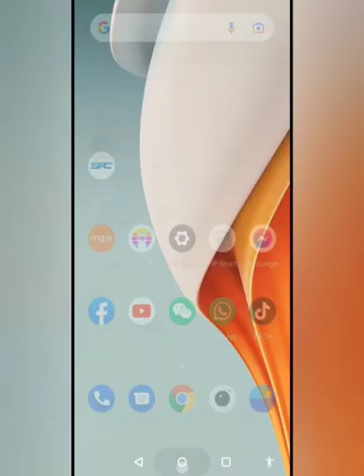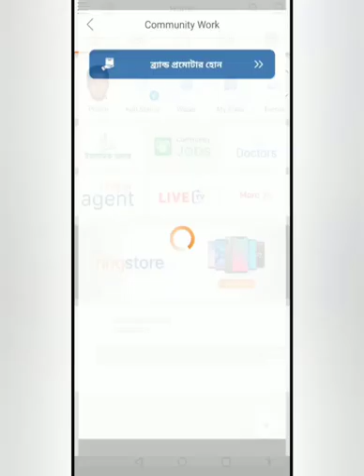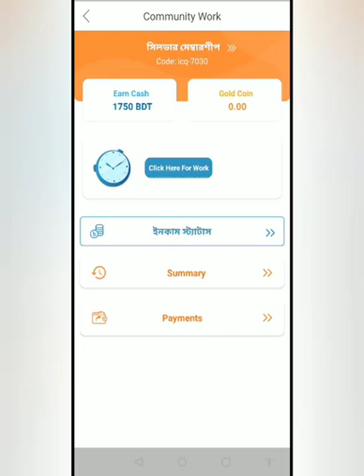রিং আইডি লগইন সমস্যা সমাধান || Ring id update || ring id login problem || ring id update news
রিং আইডি লগইন সমস্যা সমাধান